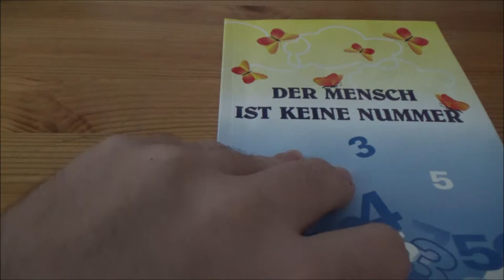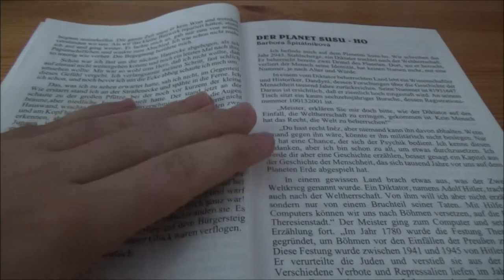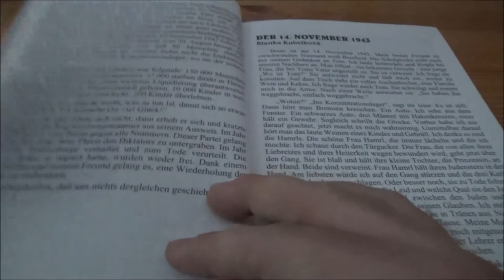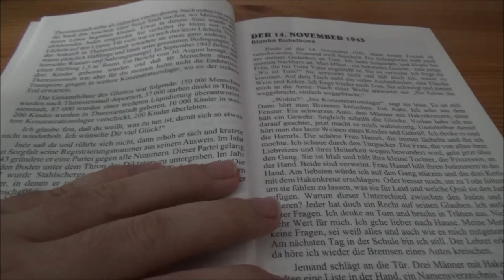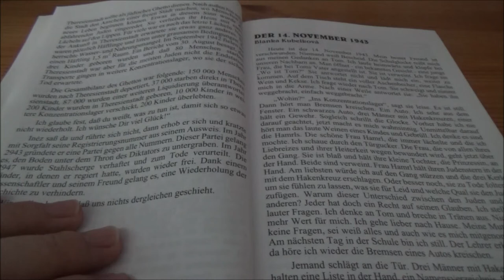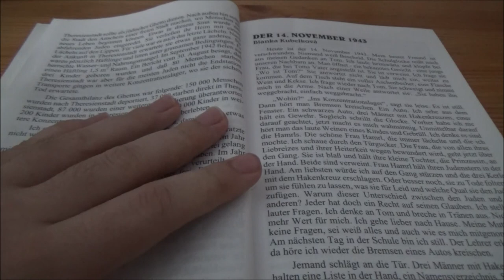Zwerg für Toleranz - Der Mensch ist keine Nummer #5 * Der Planet Susu-Ho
Das fünfte Video der vierzehnteiligen Projektreihe für Toleranz, gegen Rassismus und Diskriminierung